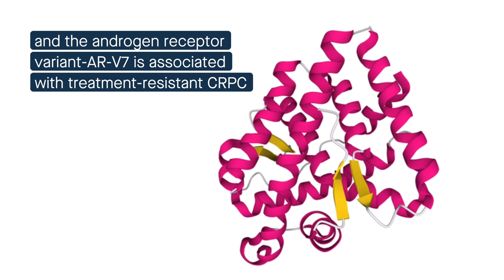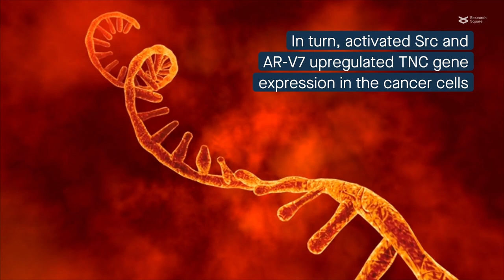Tenascin-C activated Src regulates AR-V7 related to treatment resistance in prostate cancer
Thomas et al. “Androgen Receptor Variant-7 Regulation by Tenascin-C Induced Src Activation.” Cell Communication and Signaling (2022)